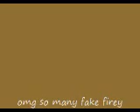some fake firey plushies